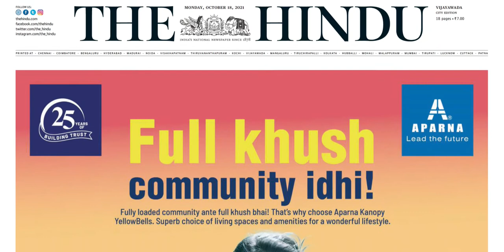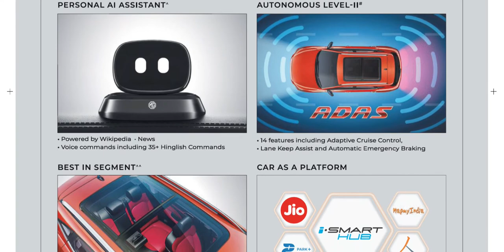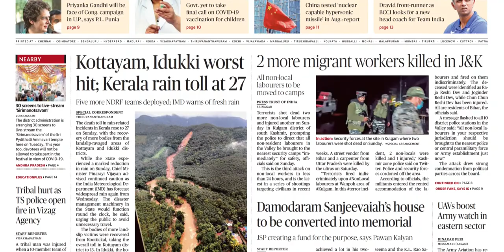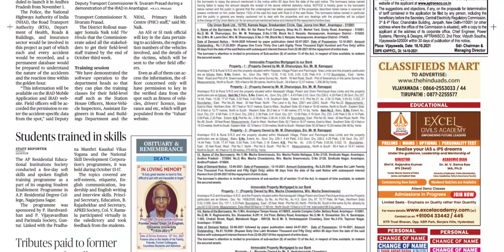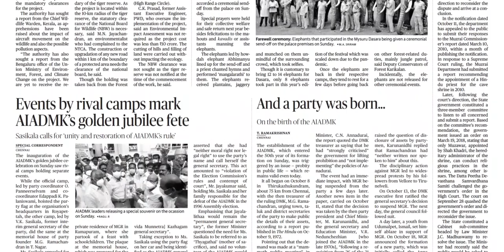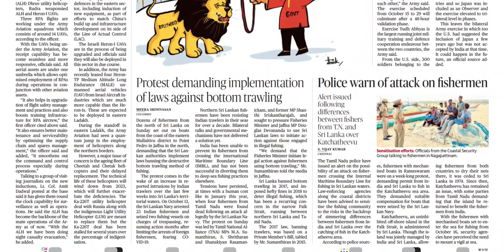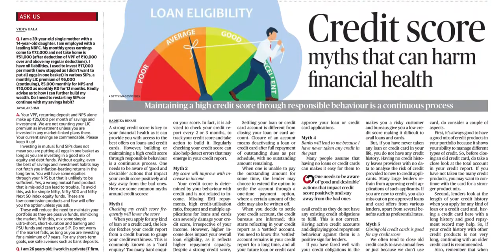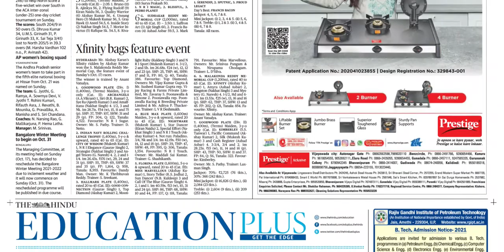THE HINDU AP 18 OCTOBER 2021 MONDAY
FOR TELUGU PAPERS:
NTNB NEWSPAPERS